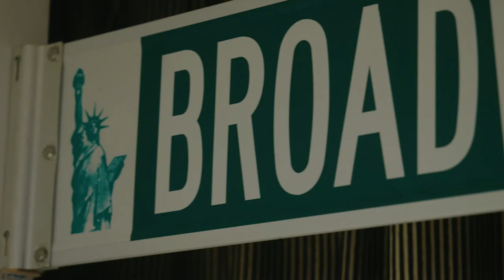Lisa Dawn Cave | 2023 Tony Honors Acceptance Speech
Lisa Dawn Cave is currently the Production Supervisor for Disney’s The Lion King and Frozen worldwide, along with the re-imagined Aida, which is currently playing in the Netherlands. In addition to her theatre credits, Lisa Dawn serves on the Board of Broadway Cares/Equity Fights Aids. She is a founding member of both Black Theatre United and Broadway & Beyond: Access for Stage Managers of Color and has served as an elected Councilor for Actors Equity Association for 11 years.

About Tony Honors
The Tony Honors for Excellence in the Theatre were established in 1990 and are awarded annually to institutions, individuals and/or organizations that have demonstrated extraordinary achievement in theatre, but are not eligible in any of the established Tony Award categories.

Watch the 76th Annual Tony Awards June 11, 2023
The American Theatre Wing’s 76th Annual Tony Awards, presented by the Broadway League and the American Theatre Wing, will air LIVE on Sunday, June 11, 2023 from the historic United Palace in Washington Heights, in New York City from 8:00-11:00 PM, ET/5:00-8:00 PM, PT on the CBS Television Network, and streaming live and on demand on Paramount+*.

CBS and Pluto TV will present The Tony Awards: Act One, a pre-show of live, exclusive content leading into the 76th Annual Tony Awards. The celebration commences at 6:30-8:00 PM, ET/3:30-5:00 PM PT, on Pluto TV, the leading free streaming television service (FAST). Viewers can access the show on their smart TV, streaming device, mobile app or online by going to Pluto TV and clicking on the “Pluto TV Celebrity” channel (no payment, registration or sign-in required).